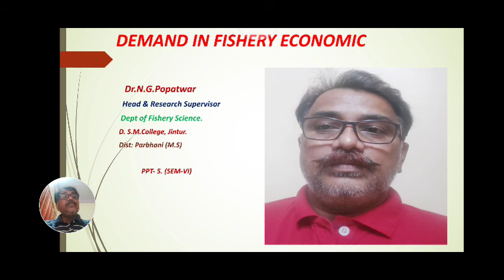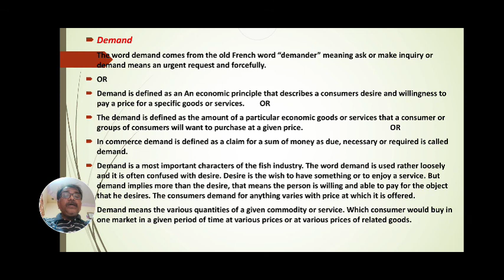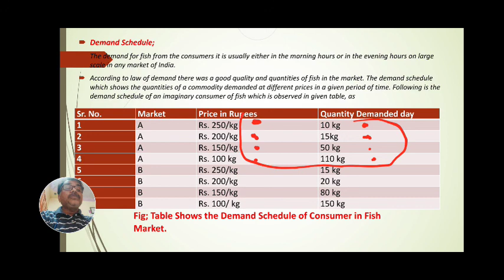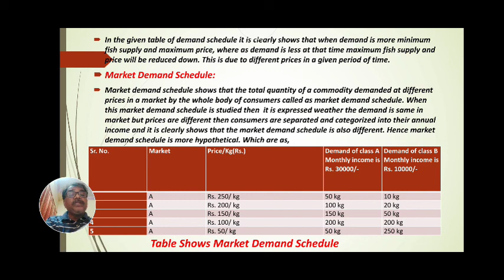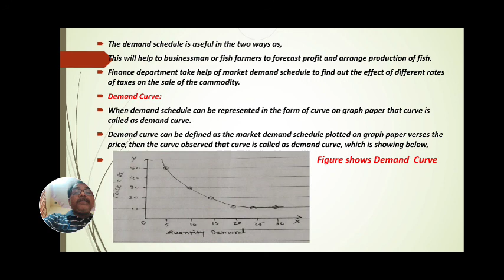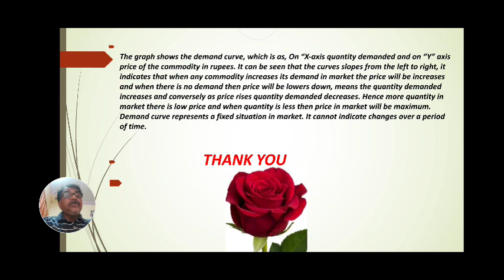B.Sc. T.Y.Sem-VI|PPT-5| Paper No. XV.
Demand in Fishery Economics- Definition, Demand Schedule, Demand Curve etc.